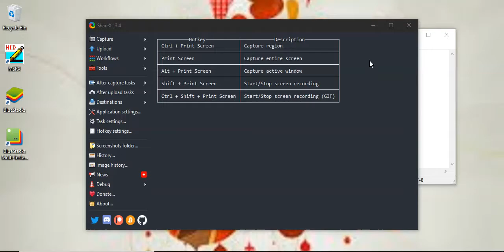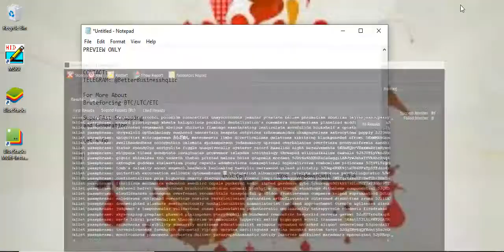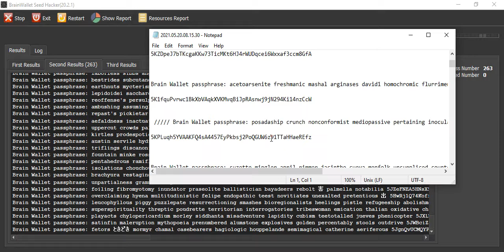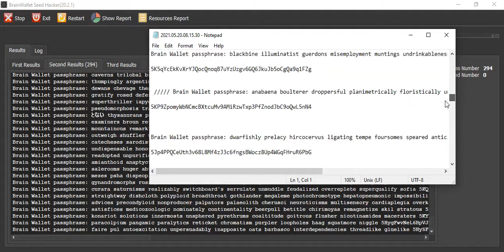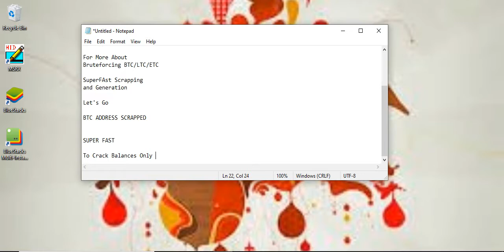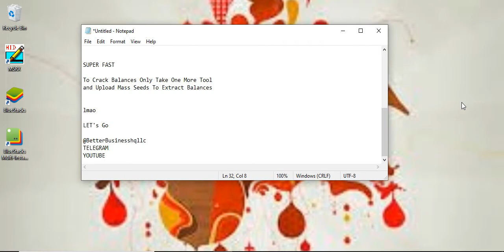Btc Seed Genrator & Scrapper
Showing You Guys
That Capturing Btc is Back

This Seed Scrapper Checks Valids Seeds
and Give Btc/Ltc/ Addresses

Check Address Mass Tool Also

Preview Only
Contact Telegram: @BetterBusinesshqllc

I always want to thank you guys for the support.
Since scammers have been trying to affect business..

But you guys know I saw many Tools first hand..

So that makes a big difference..

LOVE.

Shoppy Link We Be Available on Up coming Videos.

Direct Merchant Purchases for all digital payments will also be available.

New Service Plans Added For All Tools...
1 Month Plan
3 Month Plan
6 Month Plan
1 Year Plan
Reseller Plan

Plan Prices Varies With Tool.
Plans are only for Purchase of Custom Tools, not Open Bullet Configs..

Open Bullet Classes Now Available on Google Meets.
Book Course while Available